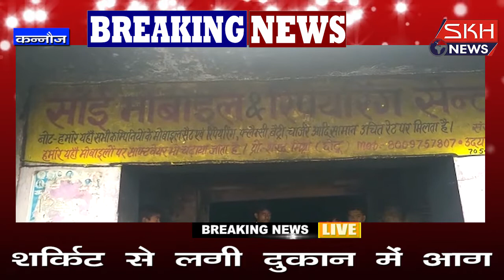कन्नौज: शर्किट से दुकान में आग लगने से लाखों का समान हुआ जलकर राख